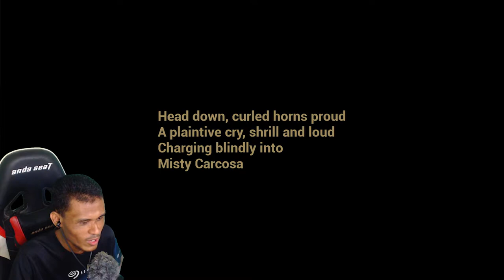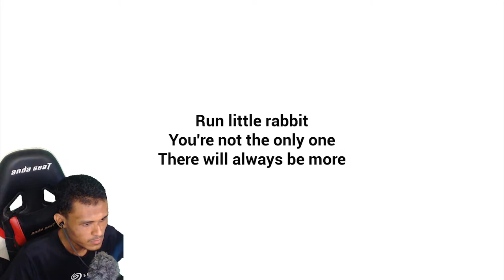UPDATE BARU YANG MENYERAMKAN | Baby in Yellow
Gameplay game seram Baby in Yellow dalam Bahasa Malaysia